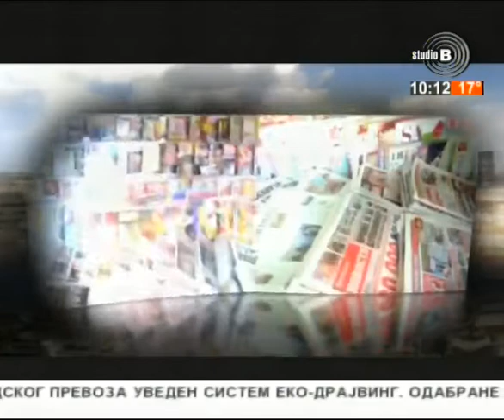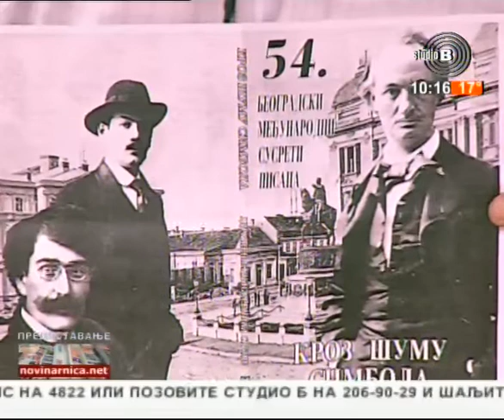Prelistavanje StB - gost Radomir Andrić, predsednik Udruženja književnika Srbije [19.09.2017.]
Voditeljka - Adriana Čortan
Domaćin - Aleksandar Simić